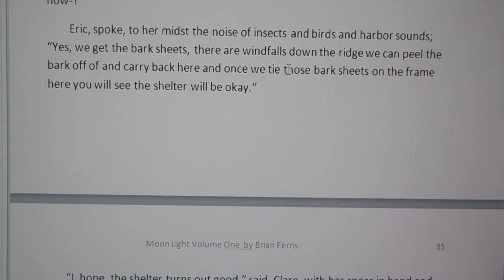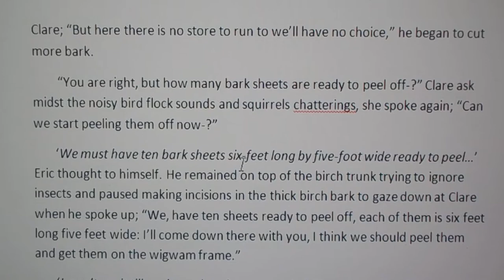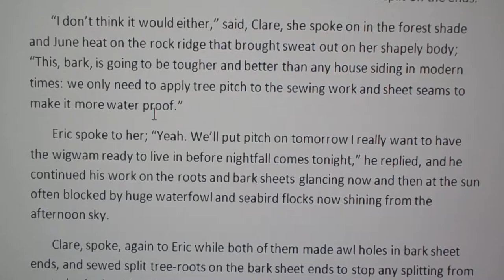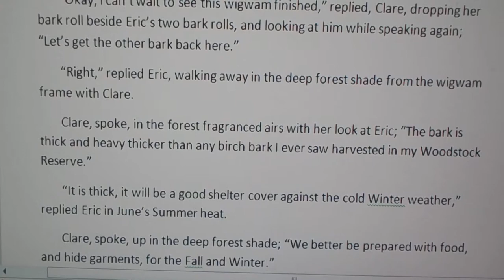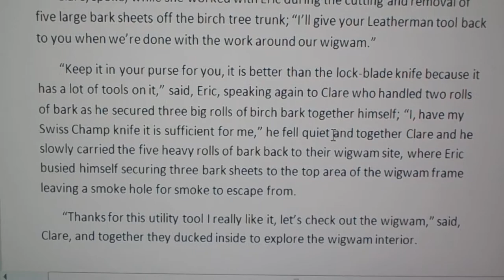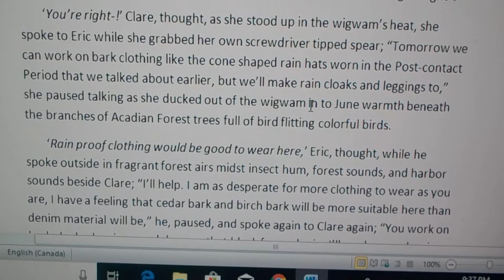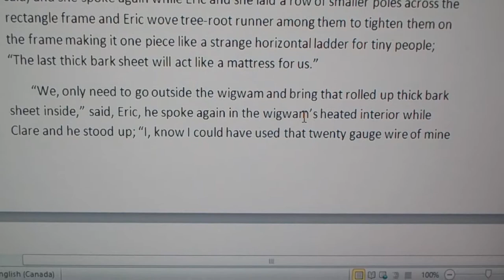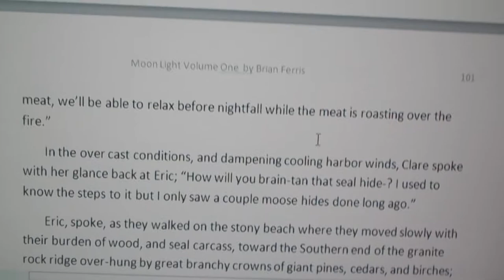Moon Light Volume One pages 85-101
progress with Moon Light Volume One